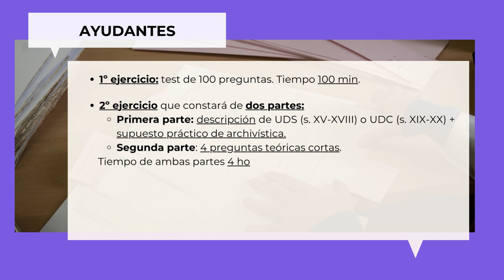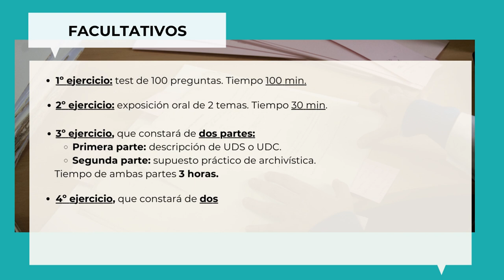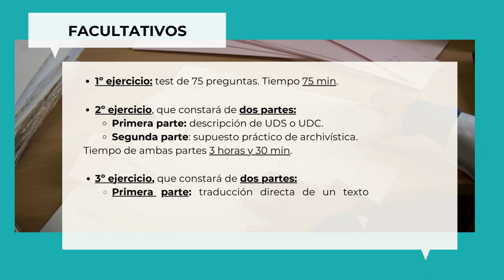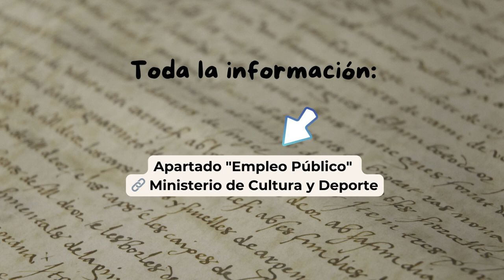Procesos selectivos de archivos del Ministerio de Cultura y Deporte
¿Tienes dudas sobre los procesos selectivos de archivos del Ministerio de Cultura y Deporte correspondientes a las Ofertas de Empleo Público 2020, 2021 y 2022?
Aquí te dejamos un video explicativo que esperamos que te sea de ayuda.